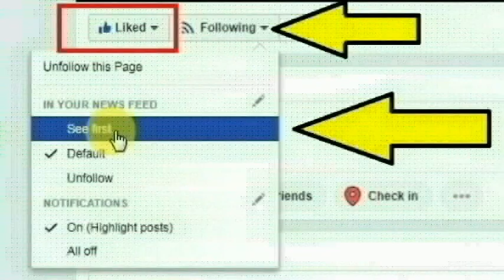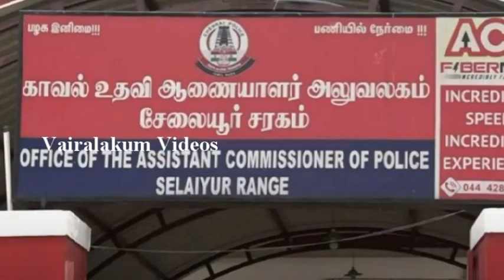மகளுக்கு ஆடம்பரமாக கல்யாணம்.. அழிந்து போன குடும்பம்.. கேள்விக்குறியானா மகளின் வாழ்கை